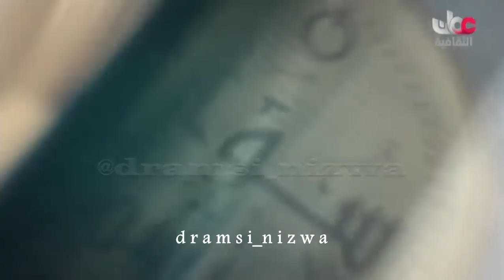سوالف مع الشايب نجيم العبري في برنامج سؤال و منشدة